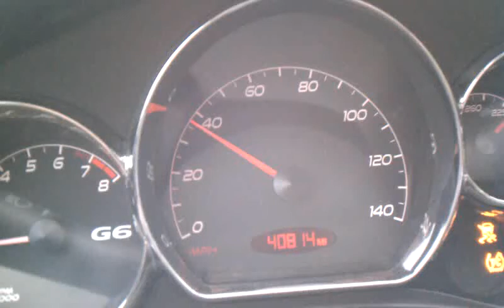G6 GXP 35-105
Car has intake, spacer, muffler delete